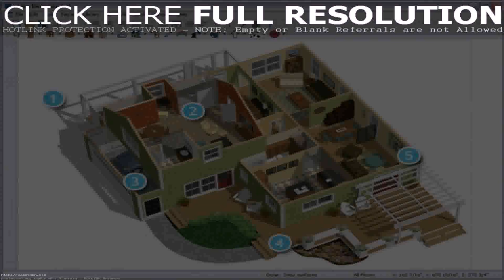Buy Car NY 5% DP